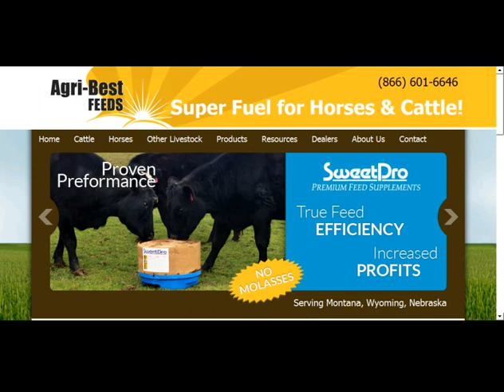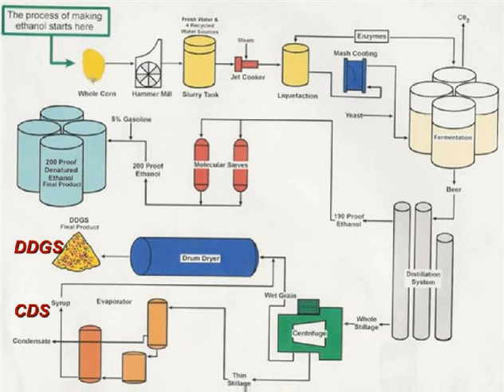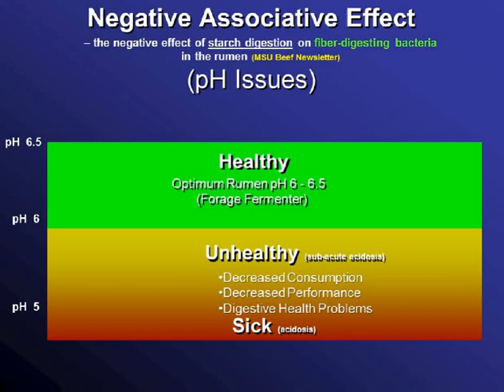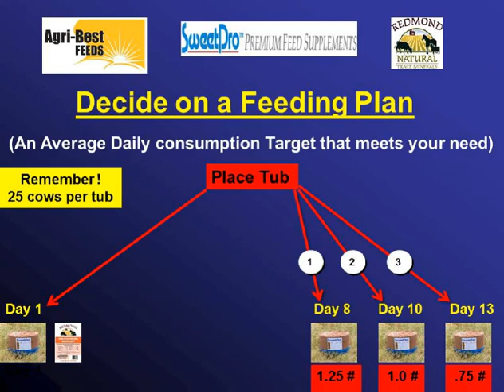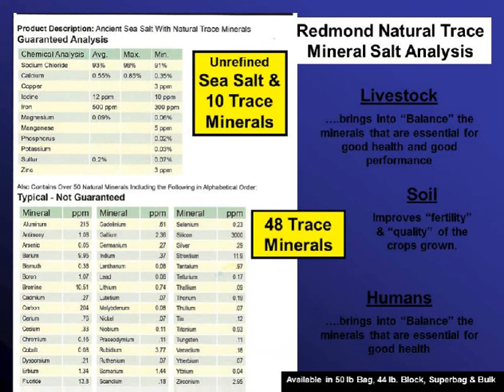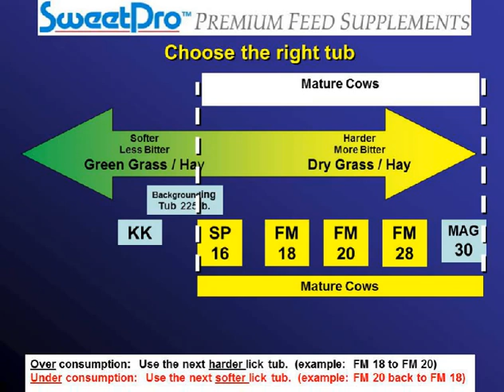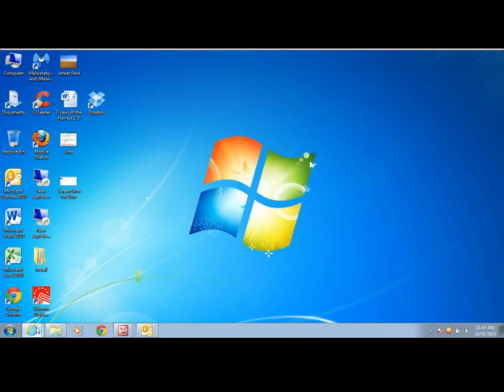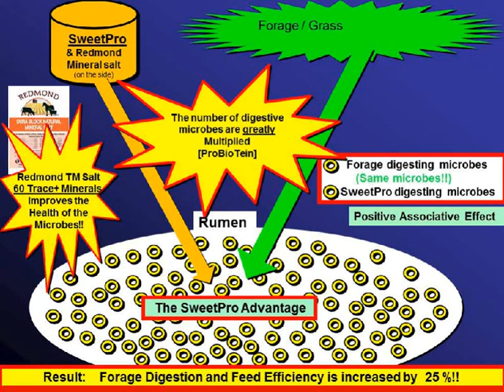SweetPro & Redmond 101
Recorded live webinar looking at the basics of SweetPro & Redmond, why cattle are performing better on LESS grass and how to feed.